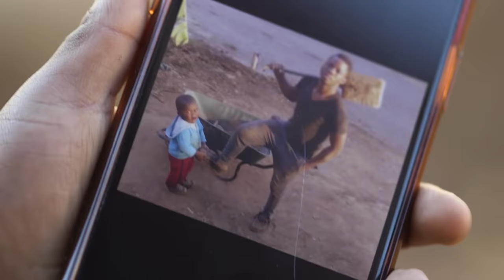Luh & Uncle- Old Family Photos